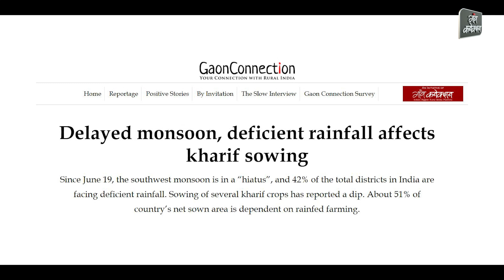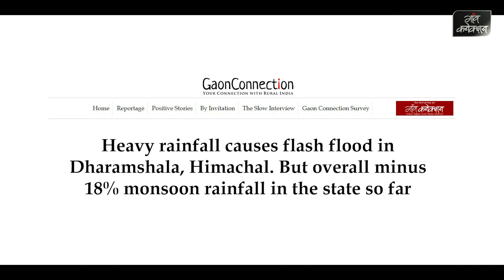Monsoon 2021: Hits, Misses & The Road Ahead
Six weeks of this year’s southwest monsoon season are over and it has been a roller coaster ride. Sridhar Balasubramanian, associate professor with the mechanical engineering department at IIT Bombay was our special guest on Gaon Connection’s Gaon Cafe to discuss the monsoon’s performance so far and what lies ahead.